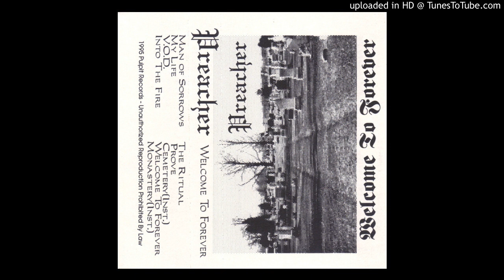Preacher - Welcome to Forever 1995 Christian Thrash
Get rare and hard to find Christian rock and metal tunes

Preacher
Welcome to Forever
1995 Pulpit Records
Kendall, Michigan, USA

Tony Black – Vocals, all instruments

Side 1:

Man of Sorrow
My Life
O.D.
Into the Fire
Side 2:

The Ritual
Prove
Cemetery
Welcome to Forever
Monastery
Wow – some seriously shredding thrash metal here. I think the drums might even be programmed here, but it still shreds. One of the guitars also has an interesting effect on it that sounds like a buzzsaw of some kind. This and the drum programming give it the feel of an industrial album at times – not a bad thing. It would have been interesting for them to embrace the industrial aspect with some samples. The vocals are kind of a mix of Metallica, Slayer, and Megadeth influences as well. From what I can find online, this might be a one-man project by Tony, which makes it all the more impressive. There also maybe another Preacher release before or after this one called Sanctuary of the Dead.